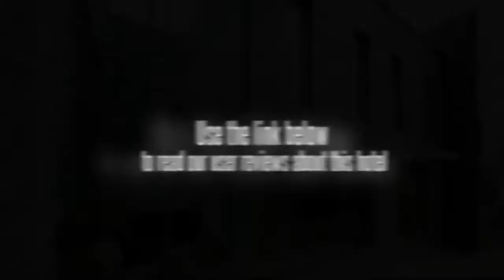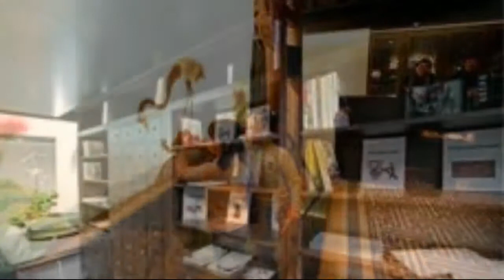Shichahai Shadow Art Performance Hotel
A cultural convictionShichahai Shadow Art Hotel values travel as an interactive boost between man and his environment, to admire the original beauty of a city and the cultural depths of a country. Holding this belief, the hotel came up with an idea completely new to China: an opera house-structured exquisite accommodation. The installation of a Chinese shadow art theater and a small library are one integrated theme, and on this platform the hotel builds its unique cultural gallery. Chinese shadow puppetry is an ancient form of storytelling and entertainment using opaque , it is originated in China and spread to the Middle East and Europe in the 17th century. Nowadays, shadow art is gradually losing its appeal in China because modern bustling life masks people from the historic beauty of culture. Shichahai Shadow Art Hotel is now trying to restore this endangered intangible cultural heritage by putting this element into the hotel design, yet the design is a breakthrough from mere repetitions of historical customs and a brainchild of modern trendy style fused with the almost lost tradition of shadow art. It is the debut of a cultural themed boutique hotel. The dragon pulse of Beijing, the most sacred site of FengshuiThe hotel is nestled in the old Hutong (Alley) of the capital city, just steps from the Mansion of Prince Gong and Houhai. The hotel arranges the Beijing traditional rickshaw to take you to the destination passing through the imperial lake, Shichahai, and the Beijing Hutongs. Let the spring breeze brush through your hair, watch the light green willow branches sweep the lake surface, smell the air that is sweetened by Chinese cherry blossoms, and finally reach the hidden gem in the hutongs, a cultural sanctuary near the waterfront. As to its name, Shichahai Shadow Art Hotel offers you an exclusive experience to getting close to Chinese shadow art play, the show is being performed by well-experienced shadow puppetry artists at night after your nice dining in town. You also get to see the backstage area of the performance, play with shadow puppetry, and let the artist show you how the earliest form of Chinese movie works. Shichahai Shadow Art Hotel encourages you to be a traveler rather than a tourist. It is located in the hutong district of Houhai. You can get up early and have a pleasant jog along the imperial lake of Beijing, or you can rent a bicycle just searching out for the hidden treasures of Beijing by yourself as well as the grand historical sites nearby. Shichahai Shadow Art Hotel brings you to a lakeside, over the waterfront, into hutongs, and this dwelling in a city district with waterscape and nature puts us back on the path to nature and reshape our heart to value respect and tranquility that go for natural environment and culture. Business hours of reception:
Every day: from 00:00 to 00:00